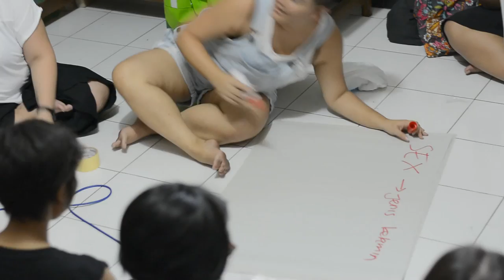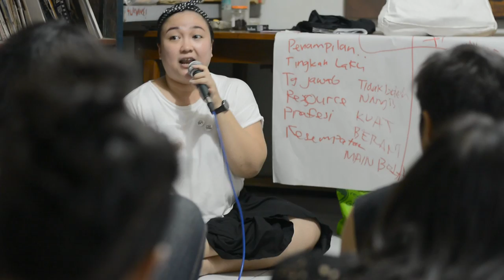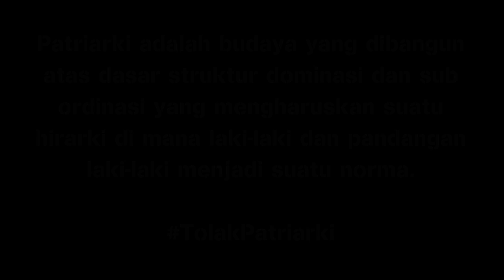Gender Based Violence Sharing Session by Kartika Jahja & Shera Rindra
at SURVIVE! Garage, Jogjakarta.
( Lady Fast - 2 April 2016 )